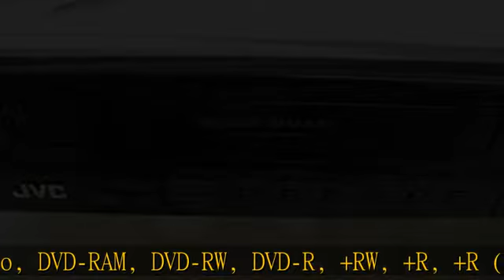JVC DRMV150 DVD Video Recorder VHS Hi-Fi Stereo